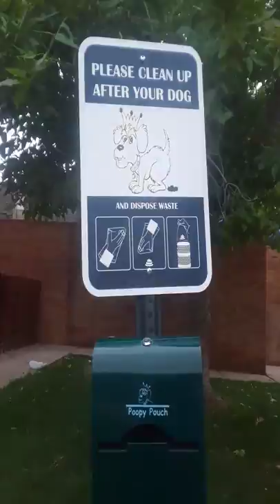Breaking my Nintendo 3ds xl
Sub plz#1 victory royale